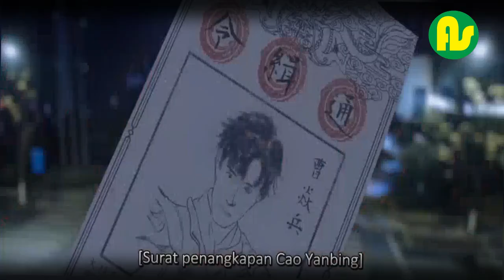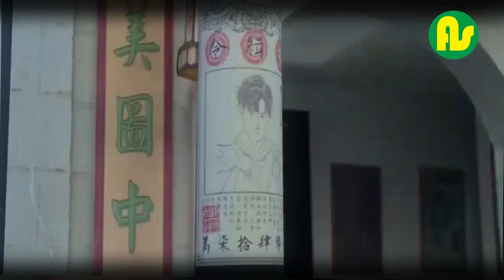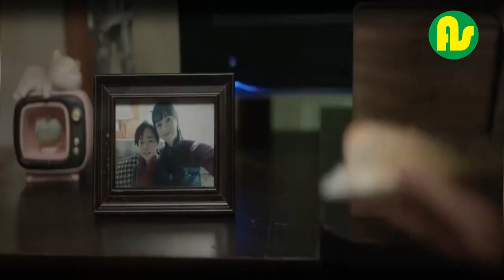⚫ Bangkitnya Sang Ksatria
Nonton youtube dapat uang silahkan daftar di sini :
Hai saya Anjar Saubagyo youtuber pemula saat ini saya sedang membangun konten konten tentang Musik Relaksasi , Motovlog , Kuliner, Pertanian  Tutorial dan lain lain. Dan saat ini saya sedang belajar menjadi youtuber yang lebih baik dan bagus.
Jika youtube saya  bermanfaat mohon suport dan dukungannya.

We made this video to educate others in the form of motivational/inspirational information. If any content clip owner wants us to remove the video, we will do so as soon as possible.